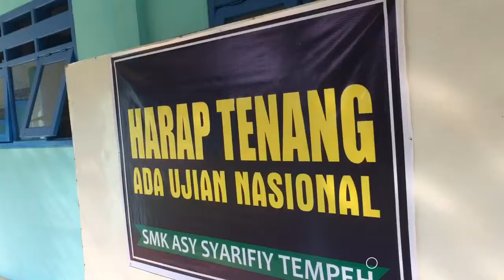Ujian Nasional SMK Asy-Syarifiy 2019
Let Post suasana Ujian Nasional SMK Asy-Syarifiy 2019